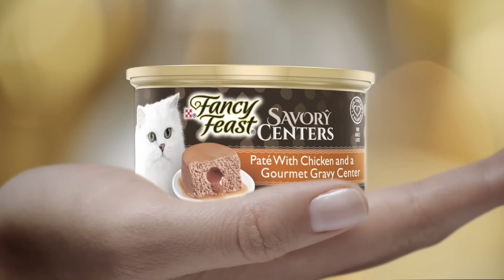FANCY FEAST Savory Centers 15'